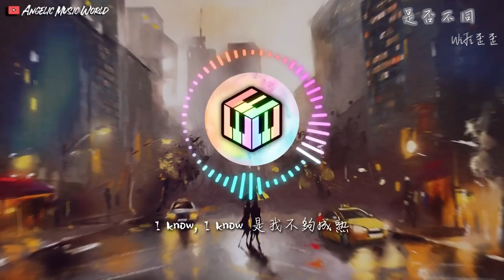WiFi歪歪 - 是否不同【Lyrics Video】【 一小时的音乐/One Hour Loop】「十字路口 回到最初 再選擇的結果是否不同」| 1 HOUR